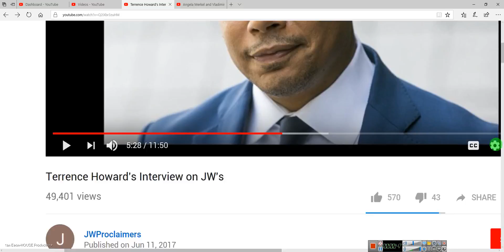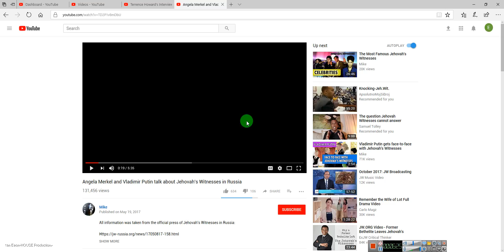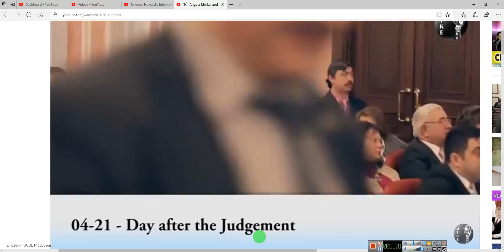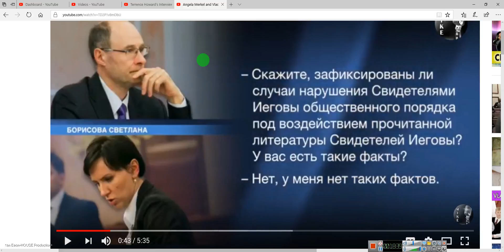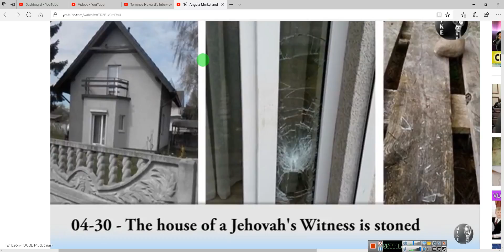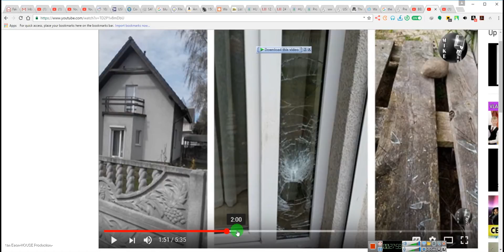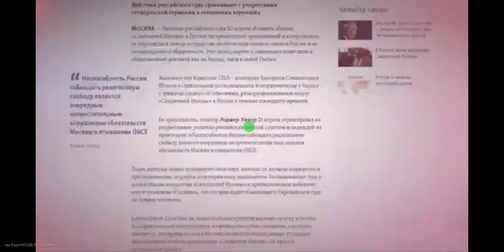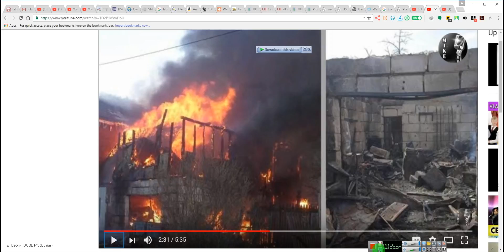THE PEOPLE THAT EVERYONE LOVES TO HATE, WaNt tO Join In The Fun?? By EEON 2017 10 10